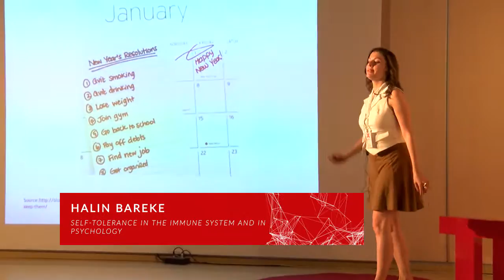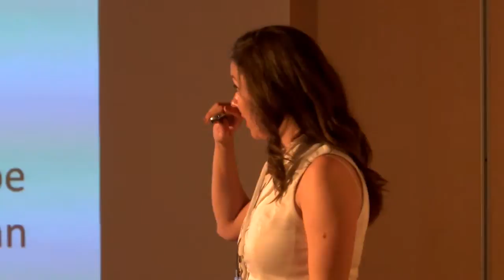Self-Tolerance in the Immune System and in Psychology | Halin Bareke | TEDxGAUniversity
Professor talks about approaches to break the mental resistance against changing one’s own harmful or mistaken beliefs. She also reflects on the idea of whether we can take the approaches and philosophies that we use in immunology research and use them as a model to find ways to break mental resistance to change.

Professor Halin has completed her undergraduate degree in biology as a Cyprus America Scholarship Program scholar in Washington and Lee University, USA. She then received her Master’s degree on immunology at the University of Oxford. Her scientific passion lies in cancer immunotherapy field, which includes studies on therapeutic vaccines that are designed to trigger an immune attack against cancer cells. In her research career, she worked on immunologically targetting different types of cancer, including ovarian cancer and melanoma. Professor has chosen this specialization, because she thinks of the immune system as the body’s troop that protects the body from harmful organisms and/or cells and she finds it exciting, effective, and challenging to work on mobilizing the immune system for eliminating cancer cells.